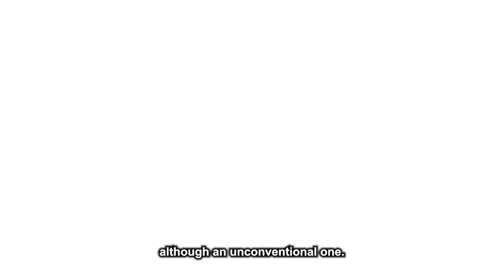Karens Who Messed With The WRONG Cops